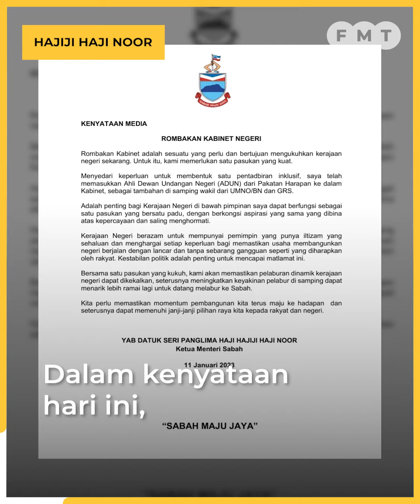Bung gugur, Shahelmey jadi TKM kerajaan Hajiji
Ketua Umno Sabah Bung Moktar Radin digugurkan daripada jawatan timbalan ketua menteri selepas rombakan kabinet dilakukan Ketua Menteri Hajiji Noor.